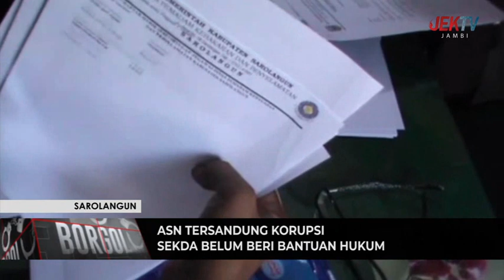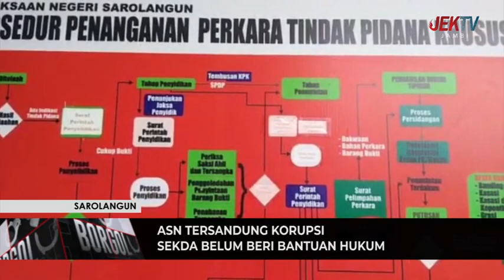SEKDA BELUM BERI BANTUAN HUKUM